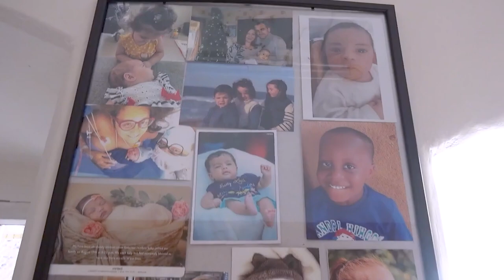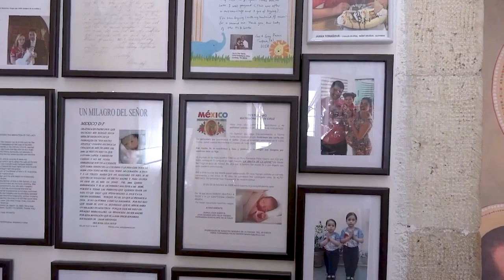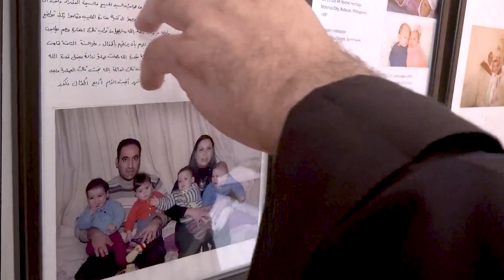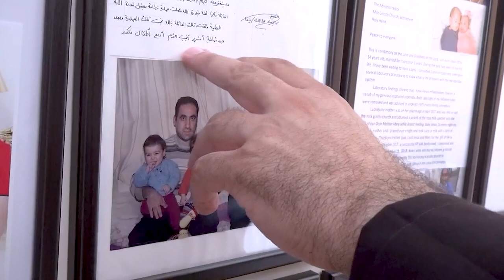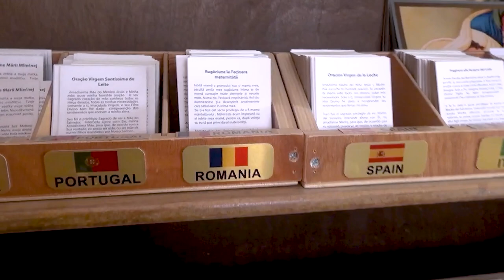مغارةُ الحليبِ في بيتَ لحم من أكثرِ المزاراتِ شهرةً للسيدةِ العذراء في الأرضِ المقدسه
تعتبر مغارةُ الحليبِ في بيتَ لحم من أكثرِ المزاراتِ شهرةً للسيدةِ العذراء في الأرضِ المقدسه / فكلُ حاجٍ بعد زيارتهِ لمغارةِ الميلادِ والصلاةِ فيها يتوجهُ لمدينةِ بيتَ لحم لزيارةِ هذا المكان المقدس والذي يعودُ الى القرنِ الرابعِ الميلادي / ويسهرُ على العنايةِ به رهبانُ حراسةِ الأرضِ المقدسه الفرنسيسكان / المزيد في رسالة الأرض المقدسه